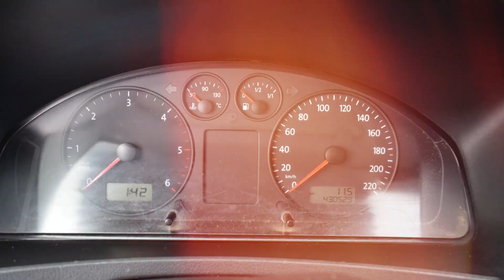VW T5 1.9 TDI 2005 rok